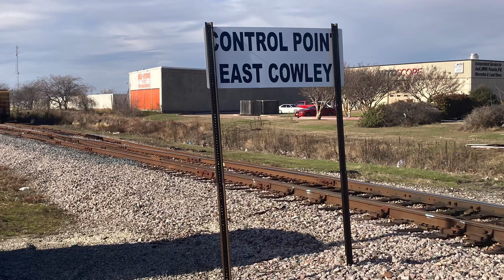CPKC L31 with TRE Cabcar at Plano, TX (December 28, 2023)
We are at Control Point East Cowley and Colt Road in Plano. This segment is part of CPKC’s (ex KCS) Alliance Sub from Metro (BNSF) to Dallas and Wylie. Here we see the eastbound L31 with two Norfolk Southern engines (NS #1084 and #4302) on the point. Riding on the rear of the train was TRE cabcar #1003. The train was running from BNSF’s Alliance Yard (Haslet) to the CPKC yard at Zacha Junction.